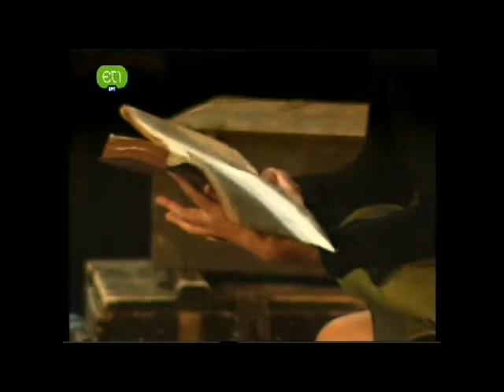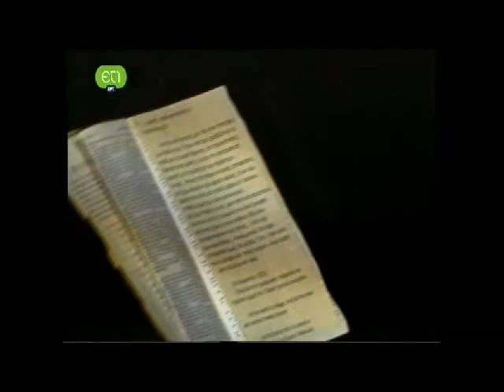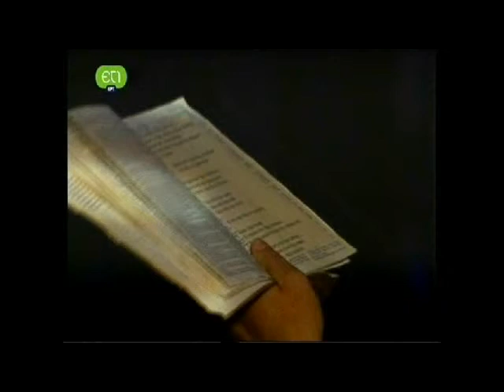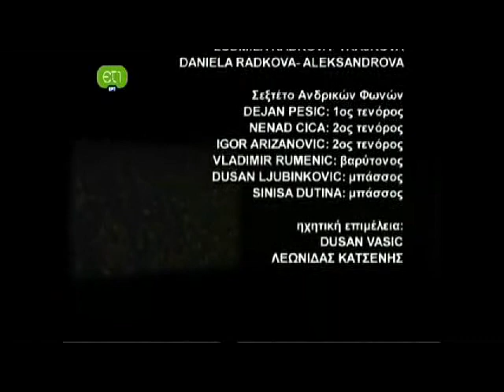Ημερολόγια μιας θλιμμένης βασίλισσας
Μουσική: Γκόραν Μπρέγκοβιτς
Αφήγηση: Μαρία Ναυπλιώτου
(Ηρώδειο,2010)